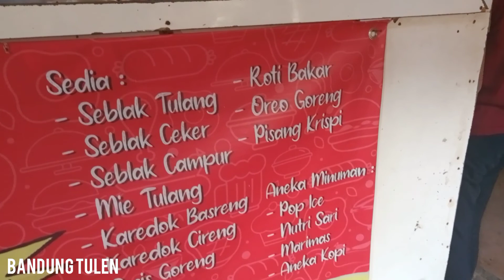SUASANA LEMBUR KURING | CIGUGUR GIRANG - PARONGPONG - BAMDUNG BARAT | PART 2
Video kali ini merupakan kelanjutan dari video sebelumnya. Akan saya tayangkan kembali suasana di kp. Pasirmuncang Ds. Cigugurgirang Kec. Parongpong Kab. Bandung Barat Jawa Barat.